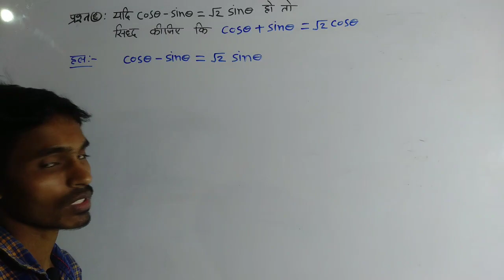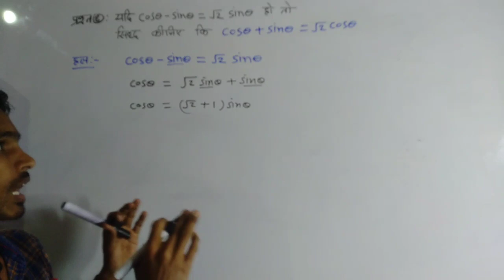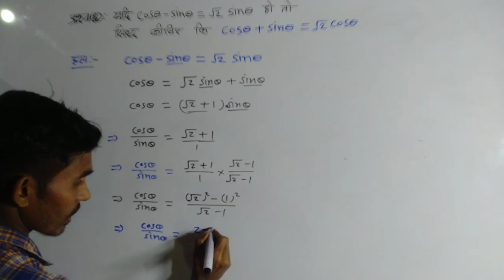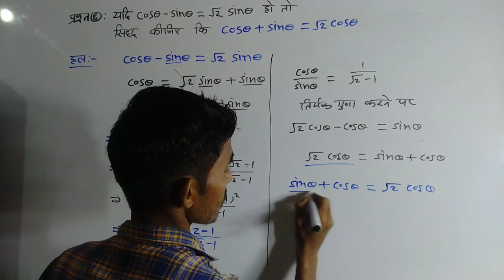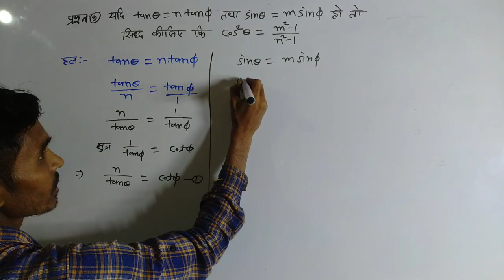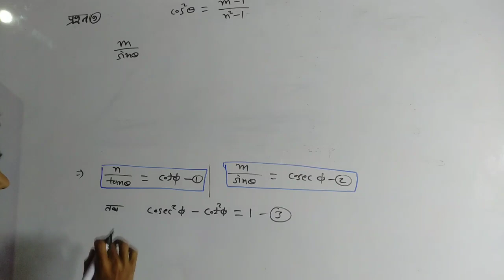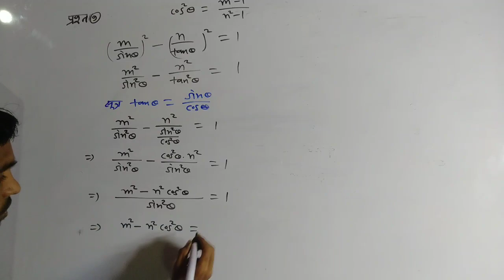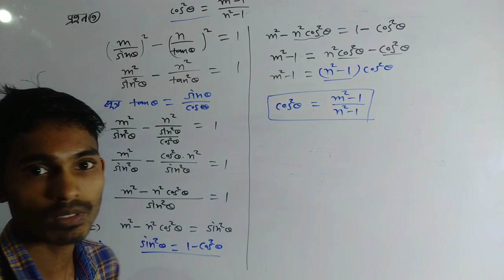कक्षा 10 गणित त्रिकोणमिति || trigonometry class 10 || class 10 maths cg board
Helo
 स्टूडेंट मेरा नाम गुलाब कश्यप है आप लोगो को मेरे  चैनल Gulab study classes में स्वागत है

इस वीडियो में त्रिकोणमिति अध्याय के क्लास 10 cbse pattern पर आधारित क्वेश्चन को बताया गया है
त्रिकोणमिति पाठ के प्रश्नावली 1 के प्रश्न 8&9  को इस वीडियो में हल करके बताया गया है
आप सभी students से निवेदन है की इस वीडियो को जरूर देखे
धन्यवाद

In this video, questions based on class 10 cbse pattern of trigonometry chapter have been told.
Question 8&9  of Exercise 1 of Trigonometry lesson have been explained in this video by solving
You are free from all the students

thanks

trigonometry,
trigonometry class 10 mcq,
 trigonometry formulas,
trigonometry by sahil sir,
trigonometry table,
trigonometry tricks,
trigonometry class 9 trigonometry class 10, trigonometry class 10 mcq,
trigonometry class 10 magnet brains, trigonometry class 10 vedantu,
trigonometry class 10 table trigonometry class 10 maths teacher,
trigonometry video, trigonometry video by dear sir, trigonometry video by rakesh yadav, trigonometry videos for 10th class, trigonometry video lectures,
 trigonometry video games,
 trigonometry videos khan academy, trigonometry animated videos,
trigonometry full video,

कक्षा 10 त्रिकोणमिति,
कक्षा 10 त्रिकोणमिति का परिचय,
कक्षा 10 त्रिकोणमिति के कुछ अनुप्रयोग,
कक्षा 10 त्रिकोणमिति के सवाल,
कक्षा 10 त्रिकोणमिति 8 पॉइंट एक,
कक्षा 10 त्रिकोणमिति की सारणी,
कक्षा 10 त्रिकोणमिति के सूत्र,
कक्षा 10 के त्रिकोणमिति,
कक्षा 10 मैथ त्रिकोणमिति,
कक्षा 10 मैथ त्रिकोणमिति का परिचय
maths class 10th term 1 mcq,
maths class 10th term 1
class 10 trigonometry questions solution
cg board maths class 10